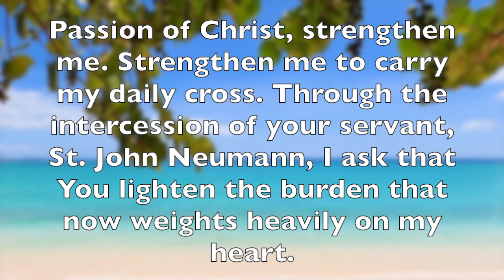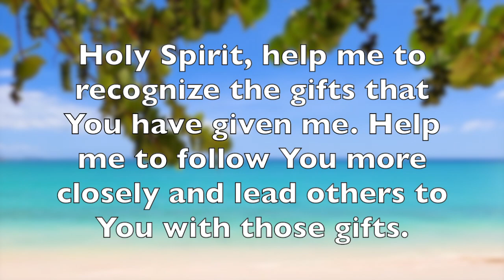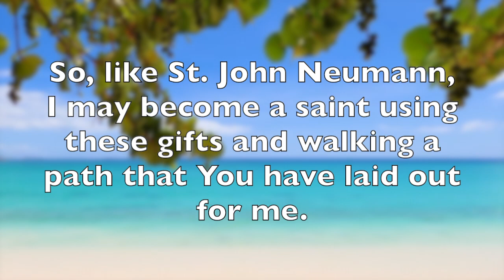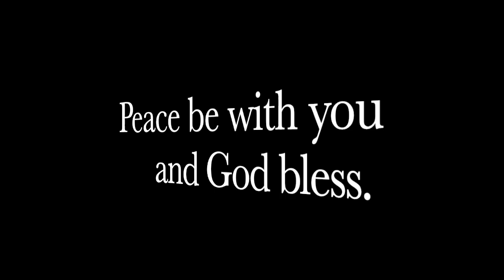Novena to St. John Neumann: Day 6